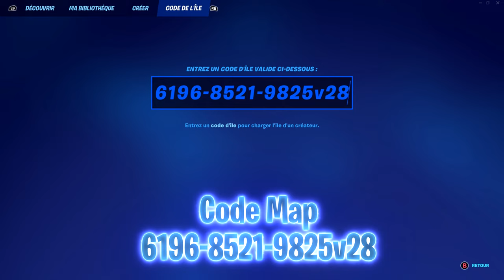ETRE *NIVEAU 1000* SUR FORTNITE GRACE A CE GLITCH XP ! 1 800 000 XP / HEURE !